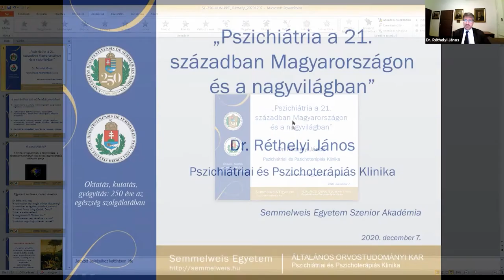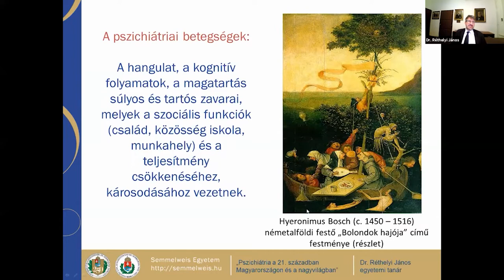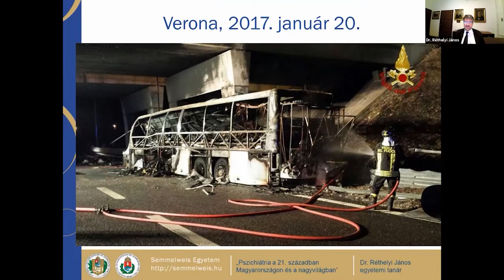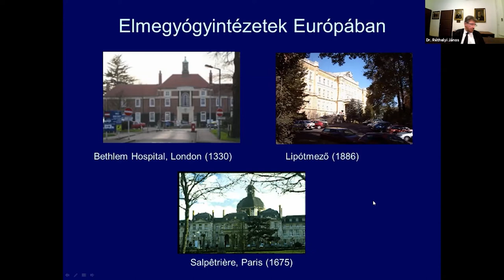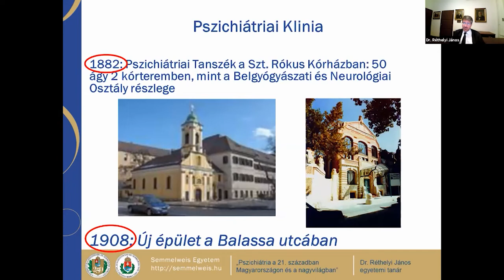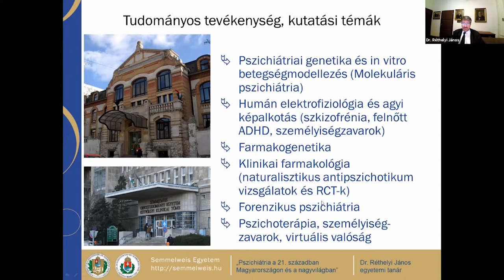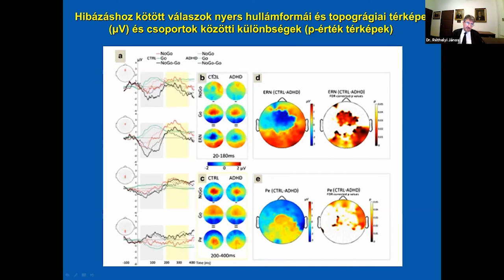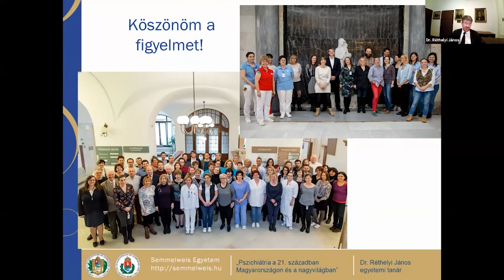Dr. Réthelyi János: Pszichiátria a 21. században Magyarországon és a nagyvilágban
A pszichiátriai betegellátás történetével, annak kutatási újdonságaival ismerkedhettek meg az érdeklődők dr. Réthelyi János, a Pszichiátriai és Pszichoterápiás Klinika igazgatója Pszichiátria a 21. században Magyarországon és a nagyvilágban című előadása segítségével. Dr. Réthelyi János bemutatta a leggyakoribb pszichiátriai betegségeket, köztük a depressziót, a szorongásos zavarokat és a poszttraumás stressz zavart (PTSD). Történeti visszatekintésében a középkortól kezdve áttekintette a pszichiátria legfontosabb állomásait, úttörő személyiségeit, majd kitért az intézetben folyó kutatásokra is.

Dr. Réthelyi János 1999-ben diplomázott a Semmelweis Orvostudományi Egyetem Általános Orvostudományi Karán. 2005-ben került a Pszichiátriai és Pszichoterápiás Klinikára, melynek három évig volt az oktatási igazgató-helyettese, illetve az akut pszichiátriai osztály vezetője, 2016-tól pedig a klinika igazgatója. A Magyar Tudományos Akadémia és a Semmelweis Egyetem Nemzeti Agykutatási Programjának Molekuláris pszichiátriai és in vitro betegségmodellezési kutatócsoport vezetője. A Magyar Pszichiátriai Társaság vezetőségi tagja, a Szakmai Kollégium Pszichiátriai és Pszichoterápiás Tanácsának tagja.

Dr. Réthelyi János a pszichiátriai betegségek mellett bemutatta a Pszichiátriai és Pszichoterápiás Klinikát. A klinikán folyó kutatások közül kiemelte a genetikai vizsgálatokat. Emellett folynak még humán elektrofiziológia és agyi képalkotással kapcsolatos kutatások, ahol elektroenkefalográfiás módszerrel (EEG) vagy agyi képalkotással keresik a pszichiátriai betegséggel élők agyában lévő eltéréseket. A farmakogenetikai vizsgálatok pedig arra adhatnak választ, hogy genetikai hatások befolyásolják-e azt, hogy valaki melyik gyógyszerre reagál és melyikre nem.

Az előadás részletes ismertetője erre a linkre kattintva a Szenior Akadémia – fókuszban a pszichiátriai betegellátás című cikkben elérhető